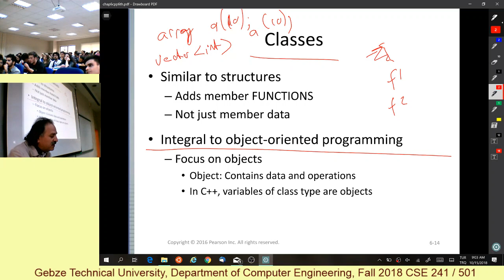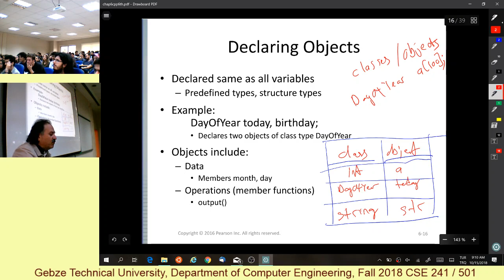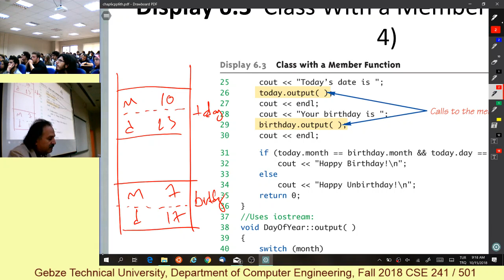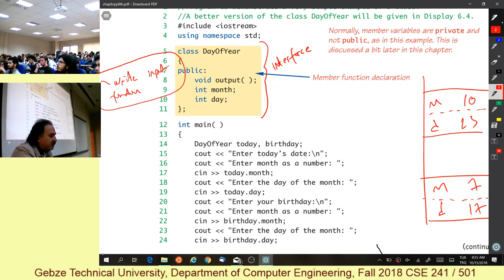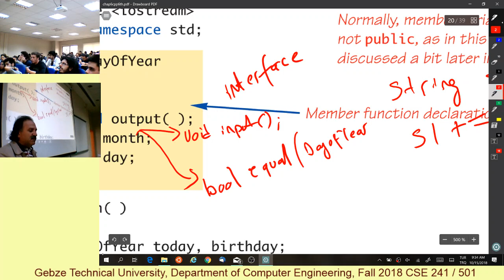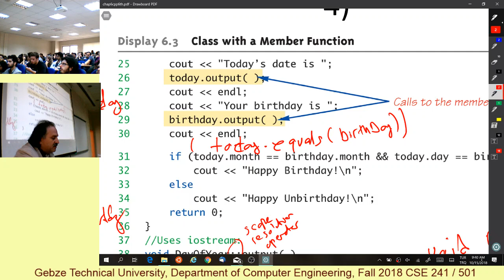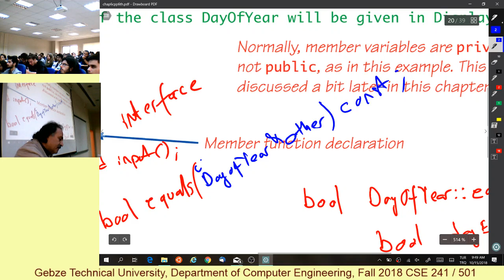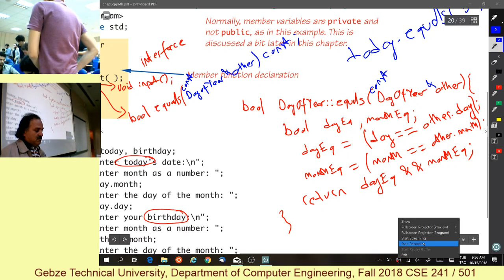FALL 2018 CSE 241 LECT 10 Part 01 18 Oct 15 09 01